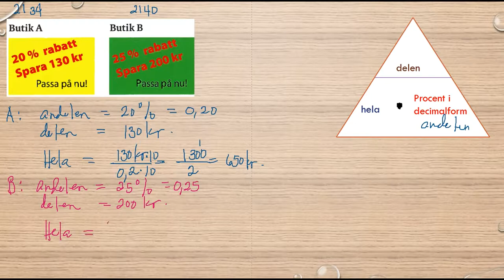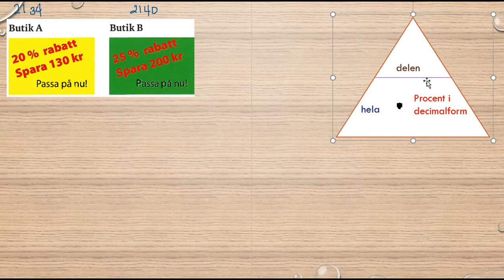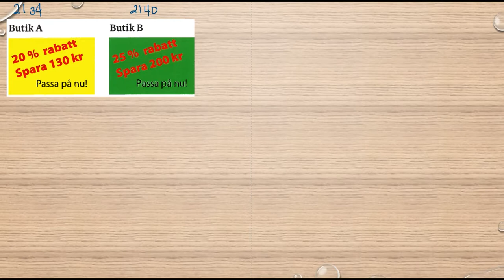Matematik 5000 Ma 1b Kapitel 2 Procent Beräkningar då vi vet procentsatsen 2140